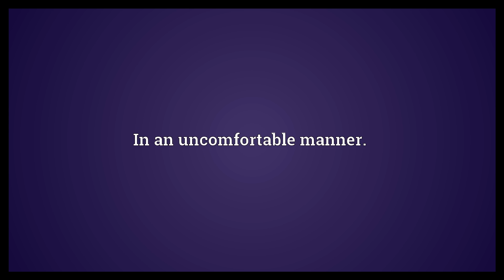Uncomfortably Meaning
Video shows what uncomfortably means. In an uncomfortable manner..  Uncomfortably Meaning. How to pronounce, definition audio dictionary. How to say uncomfortably. Powered by MaryTTS, Wiktionary